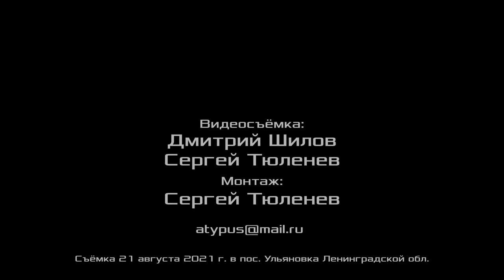Причины и результаты борьбы позитивных и негативных тенденций в социалистических странах. 21.08.2021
Научно-практическая конференция «Причины и результаты борьбы позитивных и негативных тенденций в социалистических странах». Дом Ульяновых-Елизаровых, посёлок Ульяновка, Ленинградская область. 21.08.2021.
00:00:13 — оргкомитет открывает научную конференцию: А. С. Казённов, В. И. Галко.
00:06:07 — «Борьба за коммунизм против контрреволюции в СССР». Александр Сергеевич Казённов, доктор философских наук, профессор, член Рабочей партии России, руководитель Ленинградского отделения Фонда Рабочей Академии, Ленинград.
00:24:05 — «Переход от двухполярного мира к однополярному». Борис Николаевич Гавшин, кандидат экономических наук, полковник милиции, исполнительный директор Фонда Рабочей Академии, член Рабочей партии России, Ленинград.
00:39:47 — «Ленинизм и ревизионизм: актуальные вопросы». Виктор Иванович Галко, кандидат экономических наук, председатель оргкомитета конференции, вице-президент Фонда Рабочей Академии, ректор Университета рабочих корреспондентов, член Рабочей партии России, Ленинград.
00:55:55 — «Анатомия перерождения Советов (борьба позитивных и негативных тенденций при социализме)». Виктор Аркадьевич Тюлькин, первый секретарь ЦК РОТ Фронта, Ленинград.
01:14:18 — «Конституция СССР 1977 года как торжество ревизионизма». Денис Борисович Дегтерёв, кандидат медицинских наук, заведующий эндоскопическим отделением ГБУЗ «Госпиталь для ветеранов войн», консультант Российского комитета рабочих, член ЦК Рабочей партии России, Ленинград.
01:31:13 — «Стихийность и сознательность в рабочем движении и что с этим делать». Марат Сергеевич Удовиченко, специалист в области корпоративного обучения, редактор видеоканала Академия Смыслов Lobbyo, Ленинград.
01:38:35 — «О некоторых критериях коммунистических и революционных партий». Константин Константинович Шабусов, консультант Фонда Рабочей Академии, член Рабочей партии России, Ленинград.
01:41:59 — «В. И. Ленин и И. В. Сталин в борьбе с троцкизмом». Кирилл Валерьевич Юрков, кандидат технических наук, консультант Российского комитета рабочих, вице-президент Фонда Рабочей Академии, член ЦК Рабочей партии России, Ленинград.
01:57:59 — «Борьба за 6-часовой рабочий день». Григорий Вячеславович Бобинов, врач скорой медицинской помощи, активист межрегионального профсоюза работников здравоохранения «Действие», член Рабочей партии России, Ленинград.
02:04:09 — заключительное слово оргкомитета А. С. Казённов.